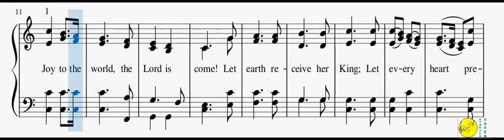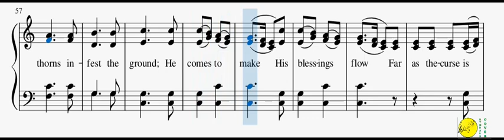0125 - Joy To The World(mixed with Piano)